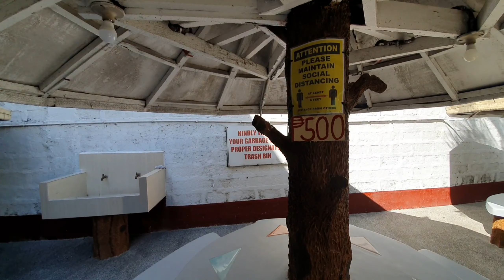LAGUNA HOT SPRING RESORT# VICTORIO SECRERET#MUNTINLUPA BIKERS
Summer begins now